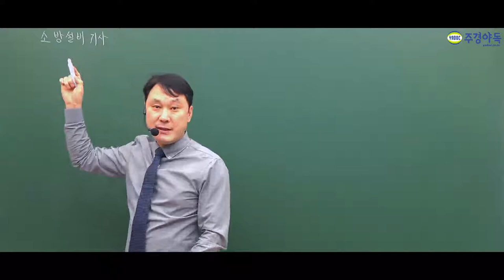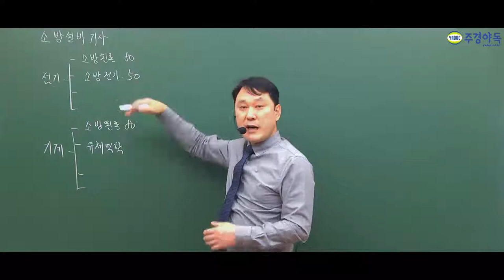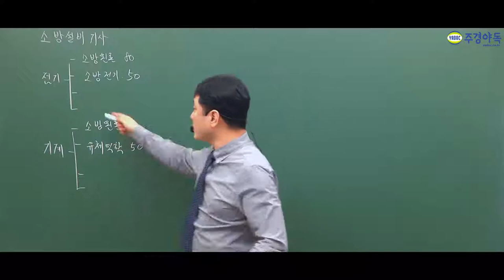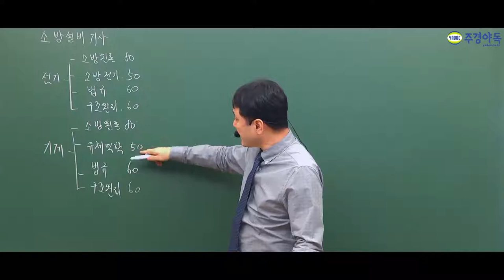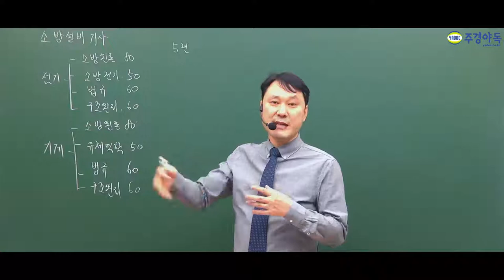소방설비기사 전기분야 시험 예상문제 몇 문제 나오는지는 알고갑시다!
소방설비기사는 기계분야보다 전기분야가 더 쉬운거 아시나요?

구조원리 화재안전기준에서 각 설비들이 한 30여개가있는데 그중에서 대부분이 70%가 기계쪽, 30%가 전기쪽 그러다보니까 전기가 구조원리에서 상당히 폭이 좁아서 암기 할것도 상당히 적은편인 반면에 기계는 많은편입니다.

*1~4부 중 1부 영상입니다. 감사합니다.*